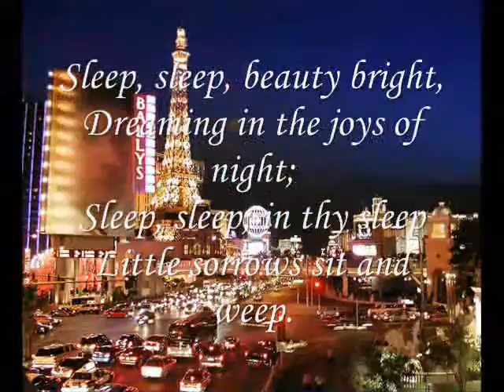Dreaming in the joys of night;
do.
do so
Money is an excellent servant, but the host
very bad.